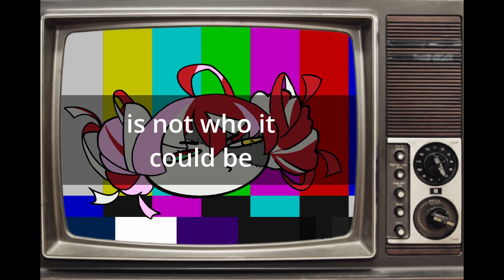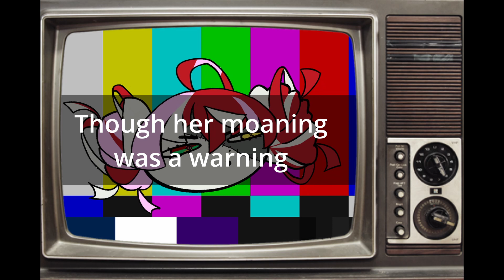Yubi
I couldn't come up with something clever to draw